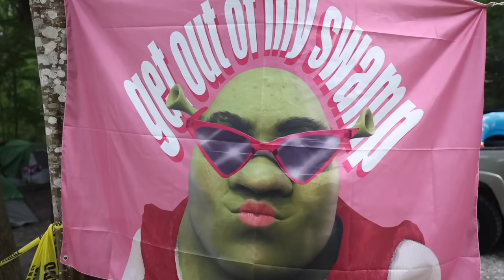We Found MYSTERY Jars FULL of Items LOST UNDERWATER!! (IPHONE 15) *PARTY SPOTS*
Carnival's offering 150 cruise tickets! Download Jackpot Party, reach level 2, and enter your info to join the giveaway. Keep playing to win more in-game prizes and boost your chances!
No purchase necessary. A purchase will not improve your chances over entering via the alternative entry. Open to legal residents of the 50 U.S./D.C. age 21 & older. Void elsewhere & where prohibited. Promotion starts at 10:00 a.m. CDT on 5/27/24 & ends at 9:59 a.m. CDT on 6/3/24. for complete official rules, including alternative free entry details

Follow @dallmyd

MB01PAFYCRDFWJ8